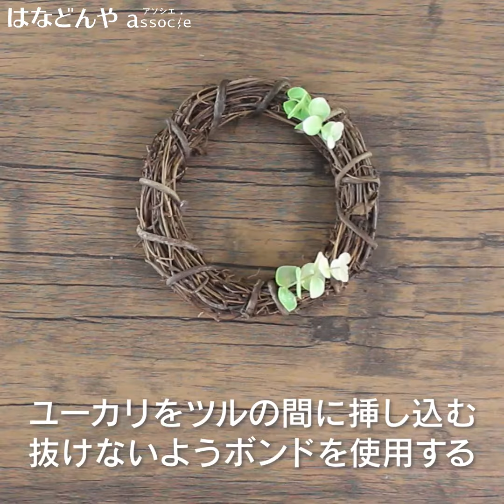ユーカリと小花のナチュラルハーフリースキットの作り方《はなどんやキット》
花材通販はなどんやアソシエが販売する「ユーカリと小花のナチュラルハーフリースキット」の作り方です。
▼キットのご購入はこちら

はなどんや人気クリエイター「Life&ArtFlower」さんデザイン♪
たっぷりのユーカリをベースに小花やベリーを使った、ナチュラルな雰囲気のハーフリースキットが登場しました!

花材は全てアーティフィシャルフラワー(造花)を使用しているので、丈夫で長持ち◎
玄関やリビング、ドア飾りなどお部屋の雰囲気に合わせて楽しんでくださいね(^^)

【キットの中身】()内は当店の商品番号です
・作り方説明書
・ひげづるリース15cm　1個(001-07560)
・ユーカリプリピック　5本(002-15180)
・プリムブロッサム　8輪程度(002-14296)
・アキレアベロニカピック　1束(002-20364)
・アイベリーピック　1束(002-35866)
・地巻ワイヤー　ブラウン　適量(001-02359)
・フローラテープ　ブラウン　1巻(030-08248)
※内容は一部変更になる場合があります

【ご用意いただくもの】
・はさみ
・木工用ボンドまたはグルーガン

【ポイント】
◎ユーカリは両端の位置を決めたら間を埋めるように挿していきましょう。
◎花材が抜け落ちないよう、適宜ボンドやグルーを使って接着してください。